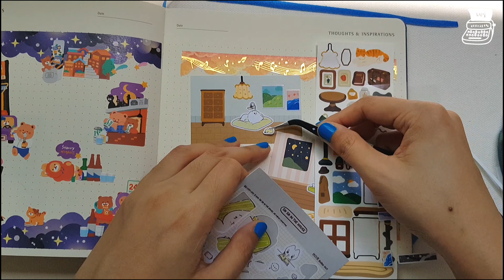[다꾸] 1분 다꾸 : 지친 직장인 번아웃 스티커로 스꾸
이번에는 번아웃 스티커를 사용해서 힘든 직장인 다꾸를 해 봤어요.
저렇게 눕고 싶네요..!
독자 여러분께서 언제나 즐거우시면 좋겠어요:-)